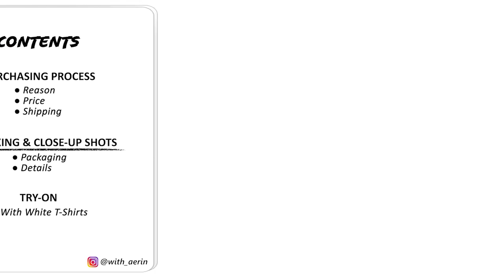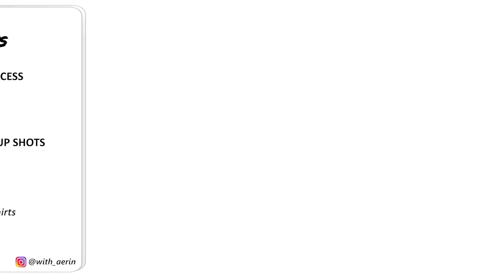LEVI'S Ribcage Denim Skirt | Unboxing & Try-On | AERIN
00:00 INTRO
00:11 SIZE REFERENCES
00:16 PURCHASING PROCESS
00:38 UNBOXING & CLOSE-UP SHOTS
01:16 TRY-ON
02:12 OUTRO

LEVI'S / Denim Ribcage Women's Skirt / Bernal Tide / 28” / $79.50
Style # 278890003